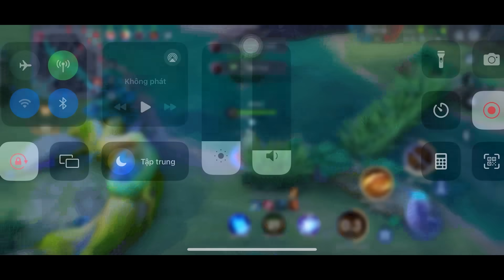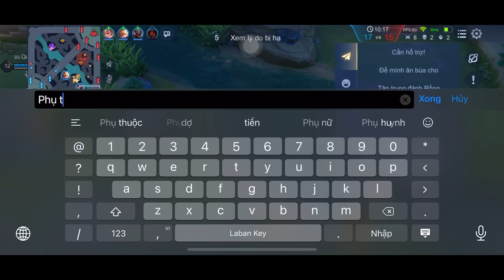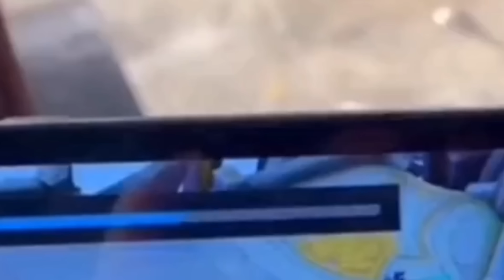TEAM MỆT MỎI MUỐN GG VÌ AD AFK | ĐỪNG LO! CÔNG THỨC: MURAD Đ4 + AYA = BAO WIN KHIẾN TEAM ĐỊCH TỨC ÓI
MURAD MÙA S4 2023 - TRANG BỊ, BẢNG NGỌC, PHÙ HIỆU VÀ COMBO MURAD MẠNH NHẤT
gameplay MURAD cùng đệ tứ

Thiết bị quay: iPhone 13 Pro Max